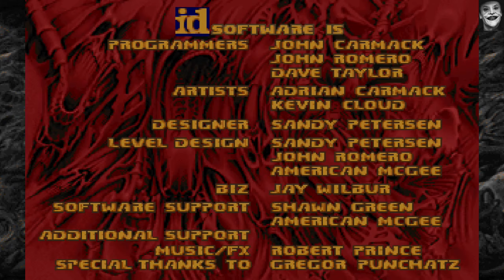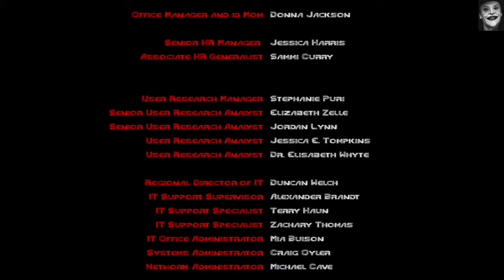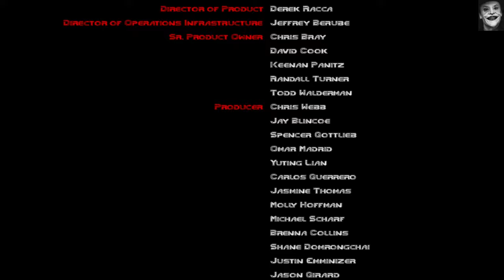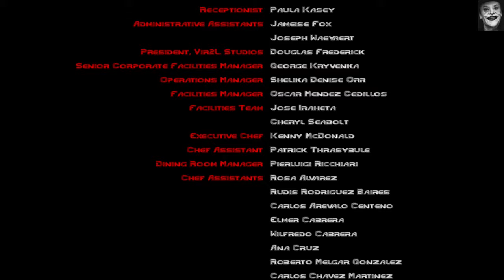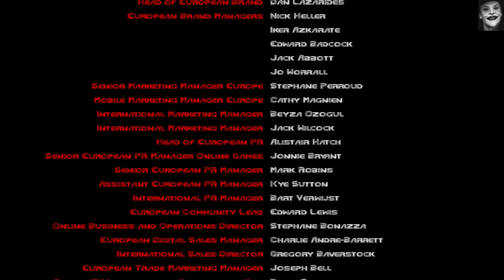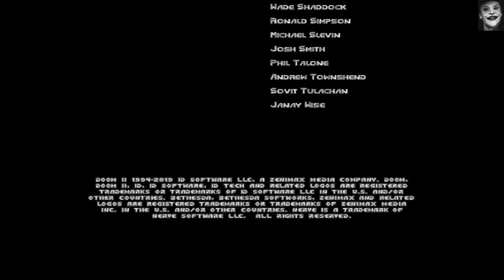Part 4 Hell On Earth 4 Von 4